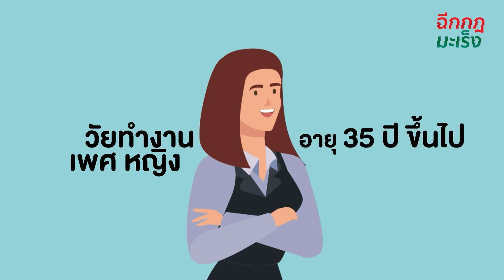วัยทำงานเสี่ยงมะเร็งอะไรบ้าง ดูแลสุขภาพเลี่ยงปัจจัยเสี่ยงด้วยนวัตกรรมงานวิจัยโทร/ไลน์: 0631870888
คุณรู้ไหมครับว่าวัยทำงานเสี่ยงเป็นมะเร็งอะไร..
เตือนอาการเริ่มต้นที่อันตราย !!! รู้ไว้ก่อน = ต่อเวลาชีวิต

โรคมะเร็งตับ
วัยทำงาน อายุ 30-60 ปี พบบ่อยเพศผู้ชาย
มากกว่าเพศผู้หญิง
ชอบ สังสรรค์กินเหล้า หรือดื่มเครื่องดื่มแอลกฮอล์บ่อยๆ
กินผักน้อย
กินอาหารจำพวกฟาสต์ฟู้ดเป็นประจำ

โรคมะเร็งปอด
วัยทำงานที่เครียดกับงาน เลยเลือกสูบบหรี่เพื่อให้ตัวเองรู้สึกผ่อนคลาย
ความเป็นจริงแล้วการสูบบุหรี่ไม่ได้ทำให้ร่างกายรู้สึกคลายเครียดและ
ที่สำคัญมีสารพิษที่ชื่อว่า "ทาร์" ที่ทำให้เกิดโรคมะเร็งปอด
เมื่อสารพิษเข้าสู่ร่างกายแล้วจะทำลายเนื้อเยื่อต่างๆ ของปอดทันที
กลุ่มอาชีพที่ทำงานเกี่ยวข้องกับสารเคมีหรืออุตสาหกรรม มีโอกาสได้รับสารพิษเข้าสู่ร่างกาย

โรคมะเร็งปากมดลูก
กลุ่มวัยทำงาน พบได้บ่อยกับผู้หญิง ㆍ ที่มีอายุตั้งแต่ 35 ปีขึ้นไป
สาเหตุมาจากหลายปัจจัย เช่น มีเพศส้มพันธ์ตั้งแต่อายุน้อย
เปลี่ยนคู่นอนหลายคน
กินยาคุมกำเนิดเป็นเวลานาน
กินยาเร่งฮอร์โมน สูบบุรี่บ่อย และมีภูมิคุ้มกันบกพร่อง

โรคมะเร็งลำไส้ใหญ่
วัยทำงาน หนุ่มสาวออฟฟิศ ที่มีพฤติกรรมการกินอาหารที่มีไขมันสูง
มีกากใยอาหารต่ำ ไม่ออกกำลังกาย ...
การสูบบุหรี่
ดื่มเครื่องดื่มแฮลกอฮอล์เป็นประจำ
หรือคนในครอบครัวมีประวัติเป็นโรคมะเร็งลำไส้และทวารหนักมาก่อน

โรคมะเร็งเต้านม
กลุ่มวัยทำงาน พบได้บ่อยกับผู้หญิง
ที่มีอายุตั้งแต่ 35 ปีขึ้นไป
ซึ่งเกิดจากความผิดปกติของเซลล์ที่อยู่ภายในท่อน้ำหรือต่อมน้ำนม
หรือ ครอบครัวมีประวัติป่วยเป็นมะเร็งเต้านม เริ่มมีประจำเตือนมาครั้งแรก
ตั้งแต่อายุยังน้อย มีบุตรยาก ได้รับสารรังสี ใช้ยากระต้นฮอร์โมนนานเกินกว่า 10 ปี
หรือปล่อยให้อ้วนจนเกินไป

นวัตกรรม APCO หรือ A.I. (APCO Immunotherapy) / ภูมิคุ้มกันบำบัต APCO
ไม่ใช่ชื่อเครื่องหมายการค้า แต่เป็นเป็นชื่อสูตรงานวิจัยที่คณะนักวิจัย Operation BIM
ได้ตั้งขึ้น ซึ่งพัฒนามาจากสูตร BIM หรือ BIM100 (Balancing Immunity)
ที่พัฒนาต่อเนื่องจากงานวิยสารสกัดจากมังคดที่วิจัยตั้งแต่ปี 2520 จนถึงปัจจุบัน

สอบถามข้อมูลงานวิจัยเพิ่มเติมได้ที่ศูนย์นวัตกรรม APCO โทร/ไลน์: 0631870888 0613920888
1298 ถ.พระราม3 แขวงช่องนนทรี เขตยานนาวา กทม.10120